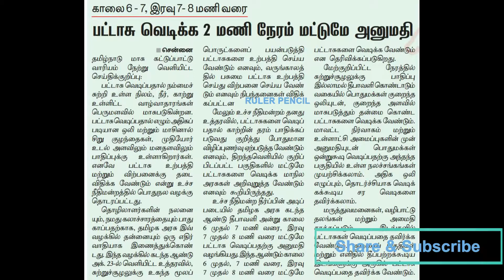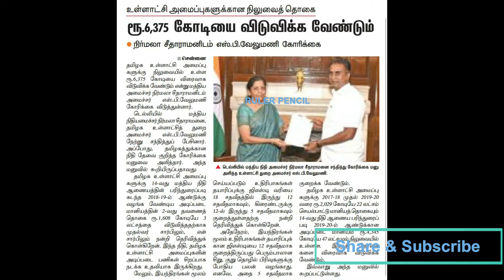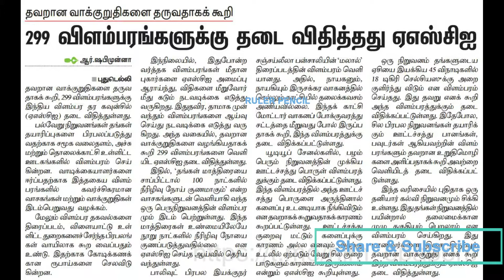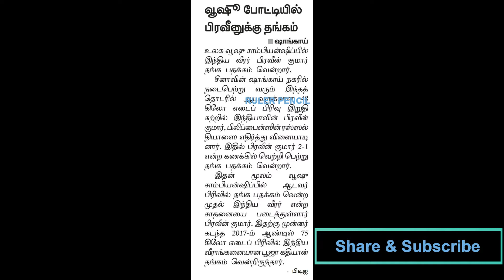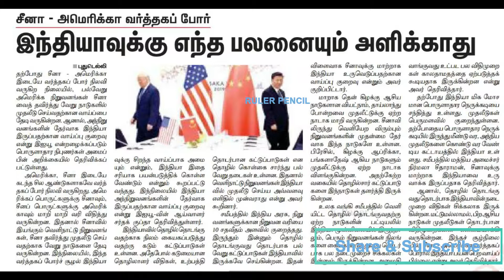தமிழ் இந்து | Current affairs : 24 October 2019 | Important current affairs 2019 |TNPSC Video